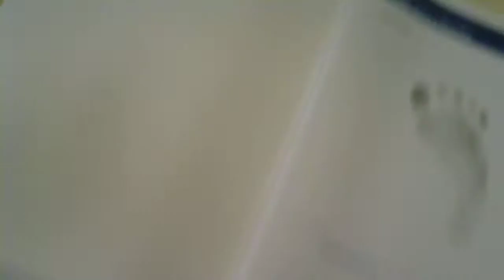peso e medidas Bernardo